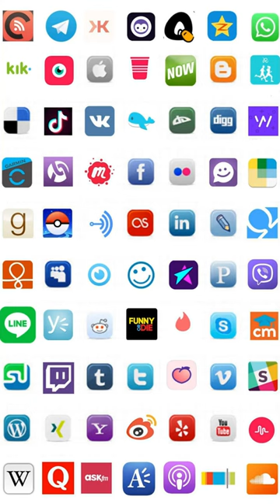Octagon Primed? - Victor "The Brick" Martinez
Victor Martinez makes his UFC debut at UFC Vegas 70 against Jordan Leavitt at the UFC Apex in Las Vegas, Nevada. Here is what you need to know about the "The Brick" before his first Octagon appearance.

Credit to PaulStrikerENG for the picture of half Nurullo, half Khabib.